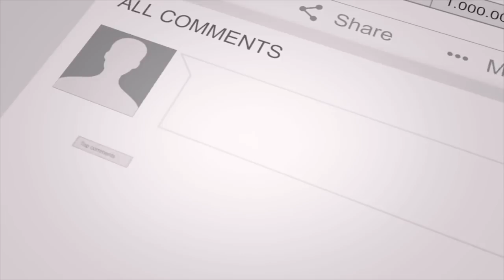Addepalli sridhar talks about party tickets for Janasena fans